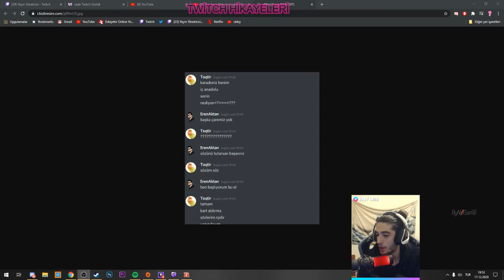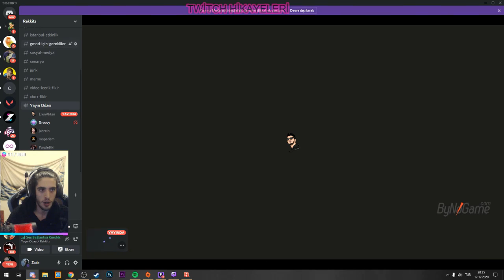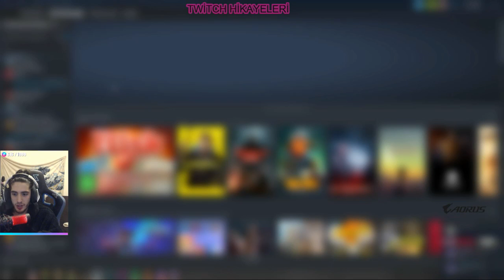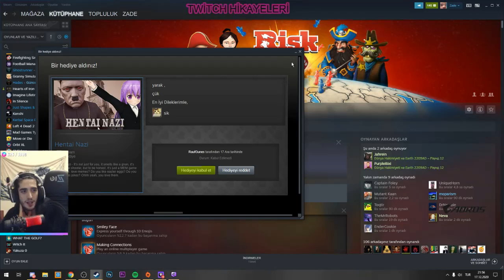Zade-Risk Oynuyor w/Toqtir,Moparism,Jahrein,Purplebixi,Eren Aktan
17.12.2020 TARİHİNDEKİ YAYINDAN ALINMIŞTIR KESİTLERDİR

İYİ SEYİLER

HANGİ YAYINCILARIN KESİTLERİNİ İSTİYORSANIZ YORUMLARDA BELİRTİN LÜTFEN